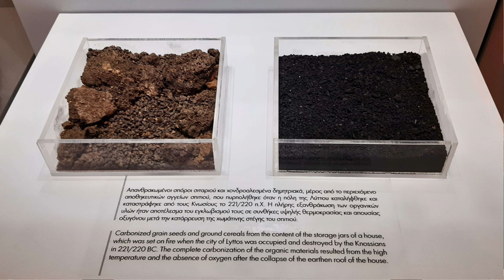UNCOVER THE 29 NEW GREEK FACTIONS of RTR: Imperium Surrectum v0.6! - Update Deep Dive - ft. Mausolos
RIS Weekends is back with a deep dive on the 0.6 update. This video features Mausolos in an interview where we talk about all things Greeks, uncovering the 29 new Greek Factions and their histories.

RTR: Imperium Surrectum v0.6 brings the Hellenic Update. This will include a new map, new factions, new minor factions, greek flavour and influence. Enjoy!

In this version you will find, among many other things:

32 Playable factions, including 11 brand new ones: Baktria, Epeiros, Achaian League, Aitolian League, Athens, Syracuse, Rhodes, Massalia, Kyrene, Boiotian League & the Saka!

00:00 Welcome To RIS Weekends!
1:00 The Video Plan
1:35 How Many Greek Factions are There?
2:20 Why Have They Been Added?
4:15 How Does it Play?
5:30 How Did They Choose The Factions?
7:20 Emporion
11:10 Acragas
15:00 Taras (Tarentum)
18:45 Ankon AoR
19:20 Issa
23:40 What does Epibatai Mean?
25:00 Acarnanian League
27:50 Thessalian League
32:10 Elis
34:55 What does Ephebes Mean?
38:35 Megalopolis and Argos
43:45 Messene
48:40 Crete
49:00 Kydonia, Lyttos, Miletos and Gortyn
 57:55 What does Agelai mean? (+hunting goats and customs)
1:03:40 Black Sea Greeks
1:04:00 Byzantium
1:06:10 The Northern League
1:12:45 Pontic Pentapolis
1:17:45 Histria
1:20:05 Olbia
1:24:15 Chersonesos
1:27:30 West Asia Greeks
1:28:45 Chios
1:32:15 Priene and Miletos
1:39:00 Neocretan vs Cretan Archers
1:41:40 Cyzicus
1:45:35 Embellishments in History
1:47:20 Cius
1:51:50 North Anatolian Greeks
1:52:20 Heraclea Pontica
1:56:45 Who were the Mariandynians?
1:58:20 Sinope
2:01:45 Trapezus
2:06:00 Greek City States
2:10:00 Subscribe, Like and Comment!

Improved Visuals
ROME REMASTERED brings the classic Rome visuals up to date, with 4K optimization**, ultra-widescreen and native UHD resolution** support. This visual upgrade extends across a multitude of features, including re-modelled buildings and objects, and environmental effects like dust clouds and heat haze. The refreshed campaign maps also boast new high-resolution models.

RTR Imperium Surrectum update